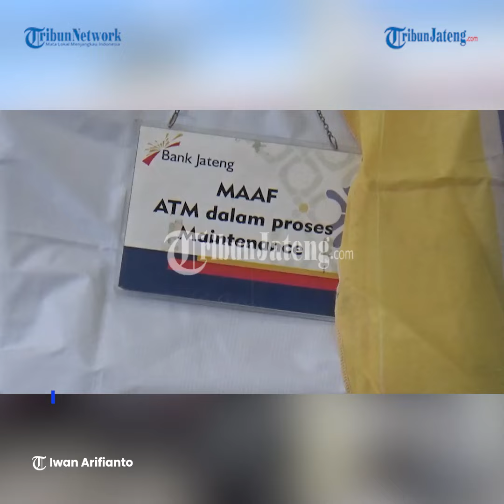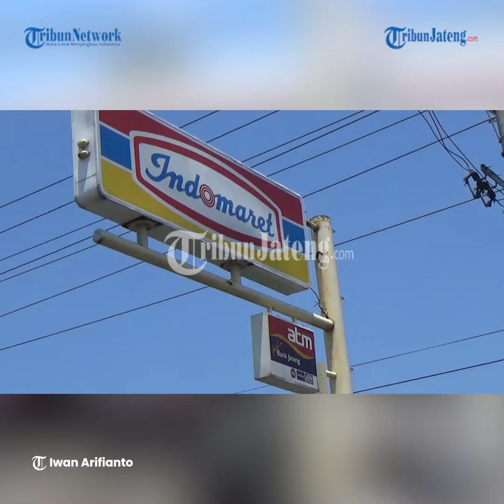Mesin ATM di Minimarket Semarang Dibobol Rp 849 Juta Raib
Selengkapnya Aksi pembobolan mesin ATM terjadi di Indomaret Plalangan, Gunungpati, Kota Semarang dinihari tadi, Sabtu (19/9/2021). Indomaret tersebut jenis reguler jadi saat malam hari tutup.  Lokasi Indomaret berada di pinggir jalan raya hanya berjarak 850 meter.